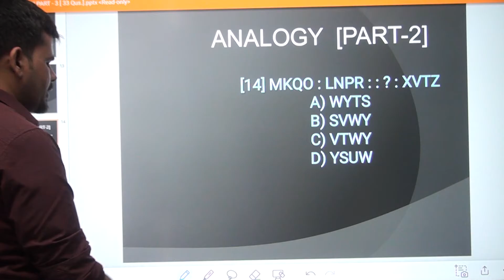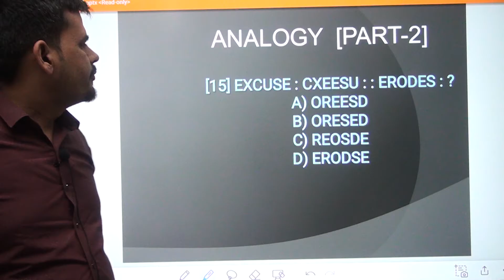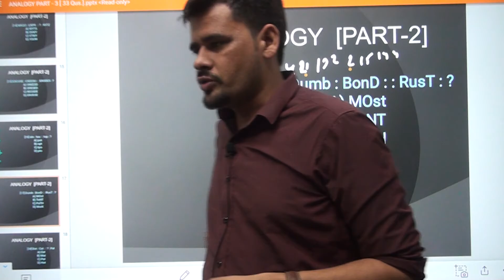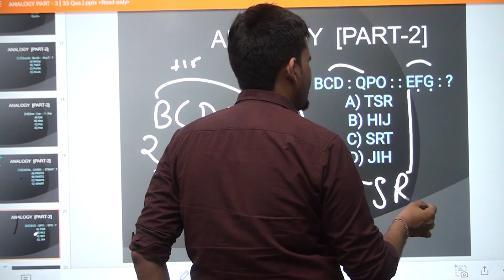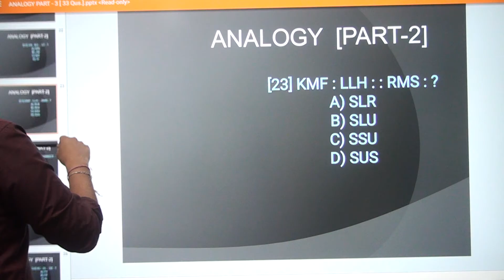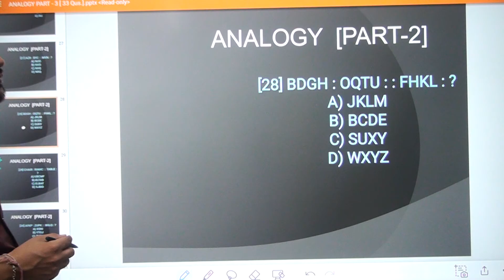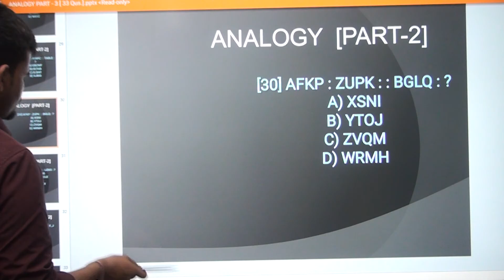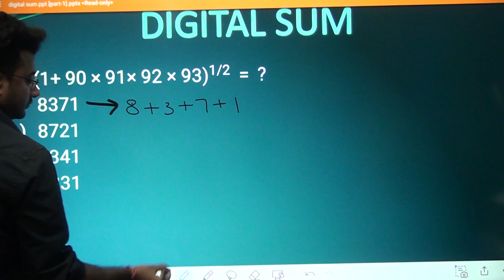ANALOGY PRACTICE SET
VERY IMPORTANT VIDEO FOR SSC EXAMS RAILWAY EXAMS DEFENCE EXAMS HSSC EXAMS